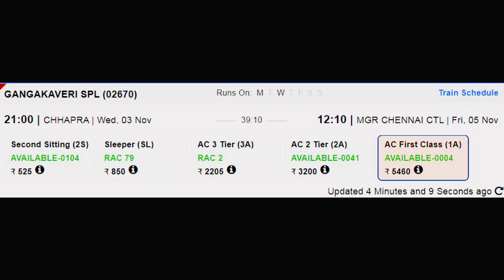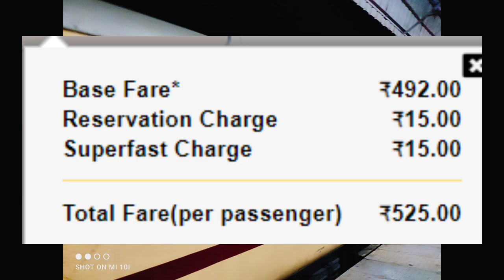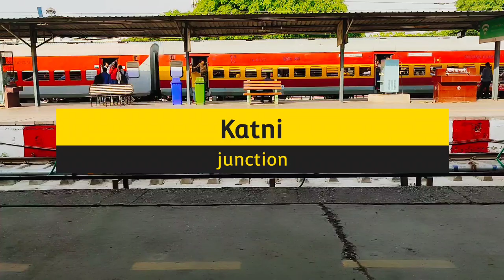गंगा कावेरी एक्सप्रेस स्पेशल | Train Info | Chhapra To Chennai Train | Ganga Kaveri Express Special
यह छपरा स्टेशन (CPR) से प्लेटफॉर्म 5 से 21:00 बजे निकलती है और 12:10 बजे चेन्नई सेंट्रल स्टेशन (MAS) पर आती है। गंगा कावेरी स्पेशल छपरा और चेन्नई के बीच 2339 किलोमीटर की दूरी तय करने में 39 घंटे 10 मिनट का समय लेती है। यह एक सुपरफास्ट ट्रेन है। इस ट्रेन की औसत स्पीड 59 किमी प्रति घंटा है। इसमें क्लास फर्स्ट एसी (1ए), सेकेंड एसी (2ए), थर्ड एसी (3ए), स्लीपर (एसएल) और सेकेंड सीटर (2एस) है। यह ट्रेन सोमवार और बुधवार को चलती है। गंगा कावेरी स्पेशल के लिए अंतिम चार्ट आमतौर पर ट्रेन के प्रस्थान समय से 3-4 घंटे पहले छपरा में तैयार किया जाता है।

छपरा रेलवे स्टेशन,
बलिया रेलवे स्टेशन,
ग़ज़पीपुर सिटी रेलवे स्टेशन,
वाराणसी रेलवे स्टेशन,
भदोही रेलवे स्टेशन,
प्रयागराज रेलवे स्टेशन,
सतना रेलवे स्टेशन,
कटनी रेलवे स्टेशन,
जबलपुर रेलवे स्टेशन,
पिपरिया रेलवे स्टेशन,
इटारसी रेलवे स्टेशन,
बैतूल रेलवे स्टेशन,
नागपुर रेलवे स्टेशन,
सेवाग्राम रेलवे स्टेशन,
चंद्रपुर रेलवे स्टेशन,
बल्हारशाह रेलवे स्टेशन,
सिरपुर कागजनगर रेलवे स्टेशन,
खम्मम रेलवे स्टेशन,
विजयवाड़ा रेलवे स्टेशन,
ओंगोल रेलवे स्टेशन,
गुडूर रेलवे स्टेशन,
चेन्नई सेंट्रल रेलवे स्टेशन।

Ganga Kaveri Special (02670) runs from Chhapra to Chennai. It departs from Chhapra station (CPR) at 21:00 from platform 5 and arrives at Chennai Central station (MAS) at 12:10. Ganga Kaveri Special takes 39 hrs 10 mints to cover the distance of 2339 km between Chhapra and Chennai. It is a superfast train. The average speed of this train is 59 kmph. It has classes First AC (1A), Second AC (2A), Third AC (3A), Sleeper (SL) and Second Seater (2S). This train runs on Monday and Wednesday. Final chart for Ganga Kaveri Special is prepared at Chhapra usually 3-4 hours before train departure time.

chhapra railway station,
ballia railway station,
ghazpiur city railway station,
varanasi railway station,
bhadohi railway station,
chennai central railway station.